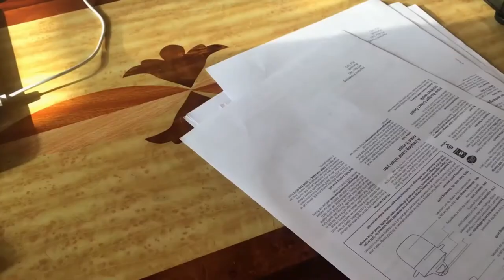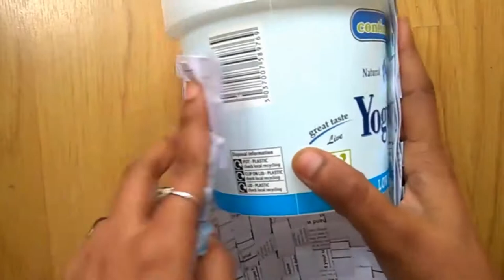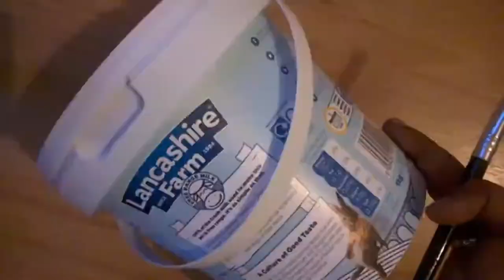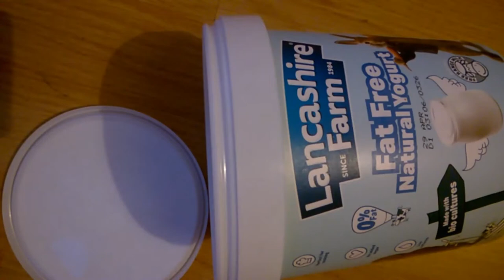Two Creative Planter Pot Idea | How to make flower pots at home | Waste Plastic Yogurt Container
Instead of buying an item we can create and craft out of waste plastic with our creativity.

how to make flower pots at home
diy large planters
how to build a large planter box
diy indoor planters
diy planters
diy large planters
diy planter box designs
diy planters
diy outdoor planters
best out of waste ideas
waste use
best use of waste plastic
diy best out of waste plastic bottle
decoupage plastic plant pots
painting plastic planters to look less plastic
diy paint plastic flower pots
painting plastic flower pots ideas
transform plastic plant pots
upcycled planter box
creative upcycling ideas gardens
upcycle plastic planters
diyplanters
repurposed planter ideas
upcycled garden projects from junk
 planter makeover out of waste
planter pots idea using Recycled Materials